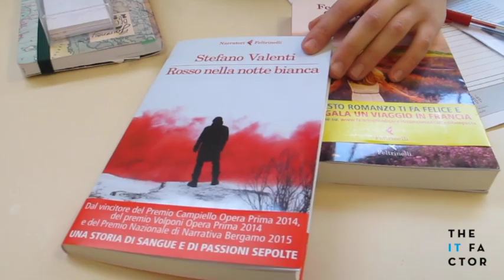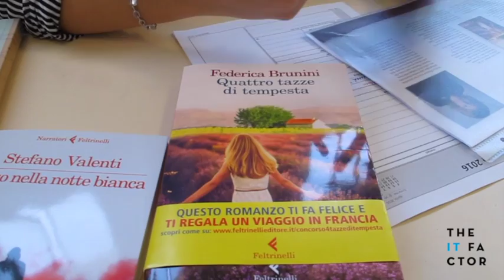Perché gli autori italiani non vanno nel mercato inglese?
London Book Fair